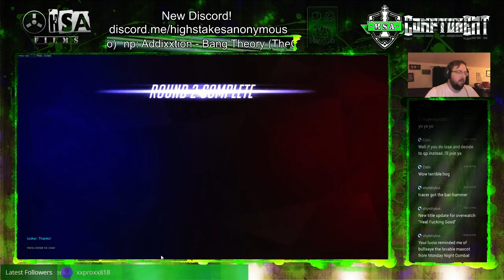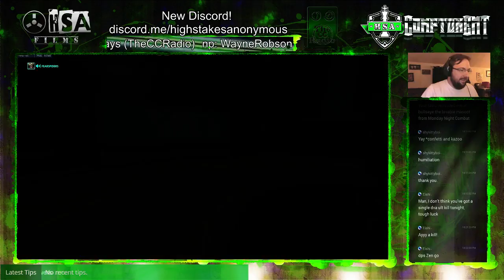Overwatch Ranked Solo - DVa Lucio on Li Jiang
Decided to go with solo queue to see if my luck was better than with a group. This time around I'm running DVa and Lucio on Li Jiang Tower.